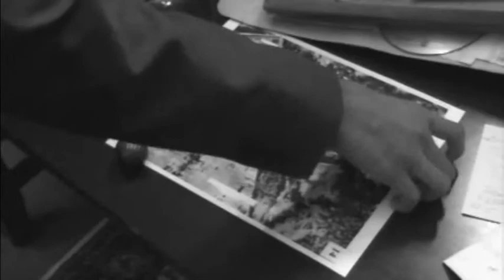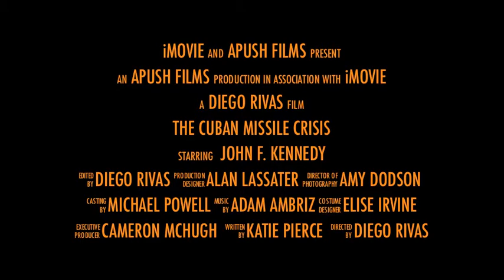The Cuban Missile Crisis Trailer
An AP U.S. History Project produced and directed by Diego Rivas, Cameron McHugh, Elise Irvine, Amy Dodson, and Katie Pierce